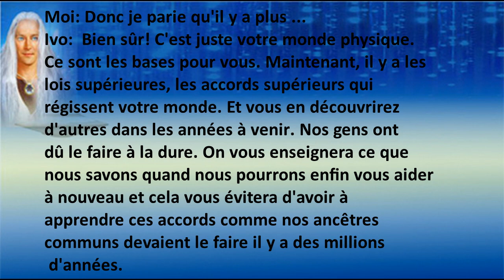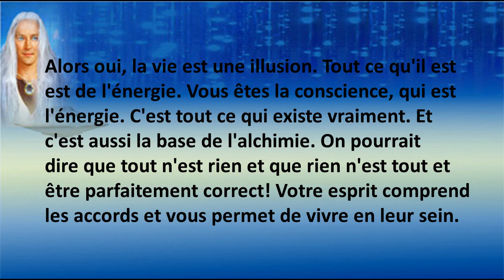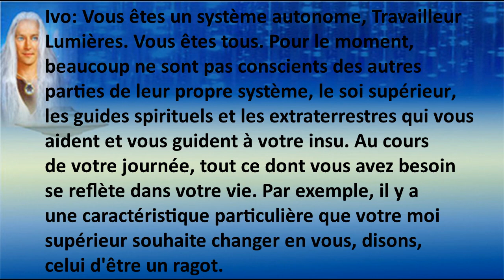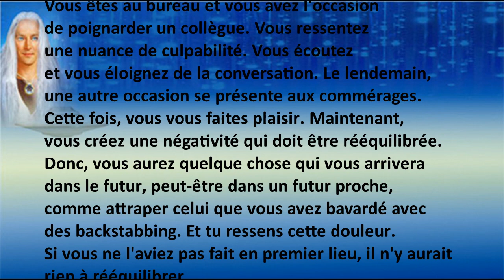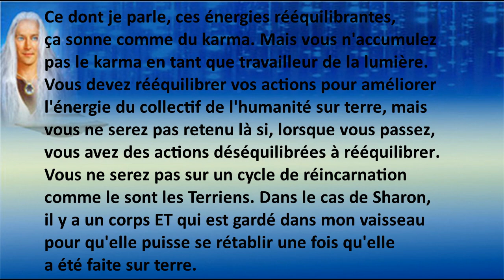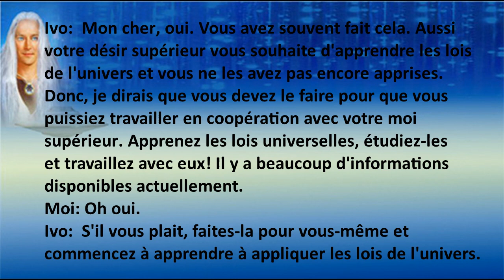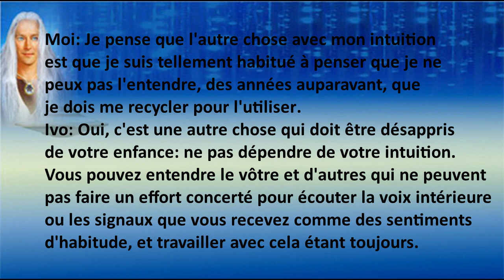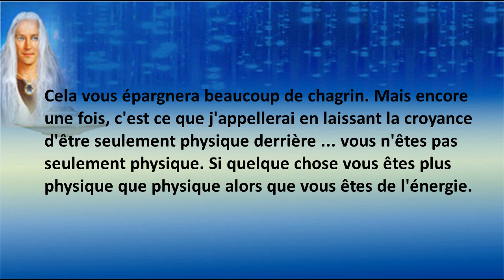Ivo de Vega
Un message aux travailleurs légers Partie 3

302/5000
Pour tous les travailleurs de la lumière qui recherchent plus de connaissances, nous avons écrit «From Beyond this World», disponible là où les livres électroniques sont vendus. Évalué 4,5 étoiles sur Amazon.